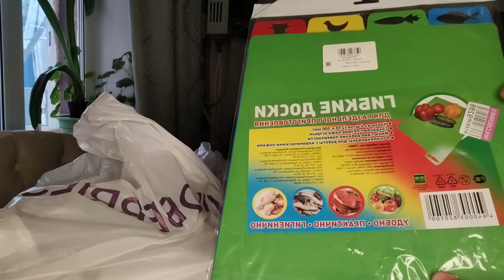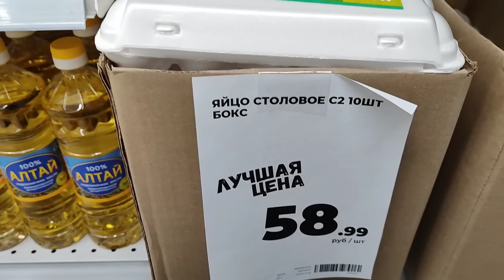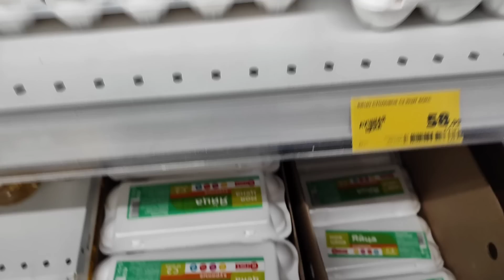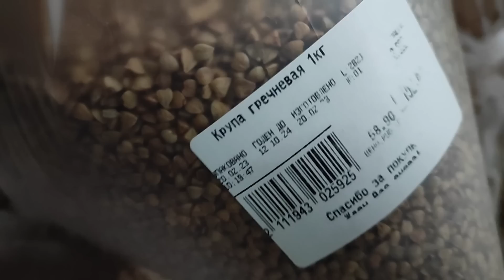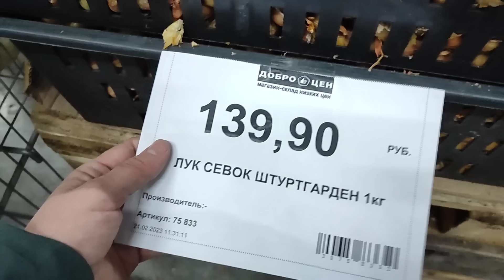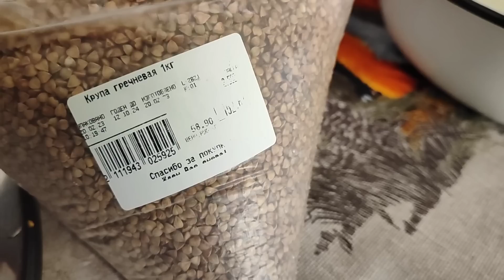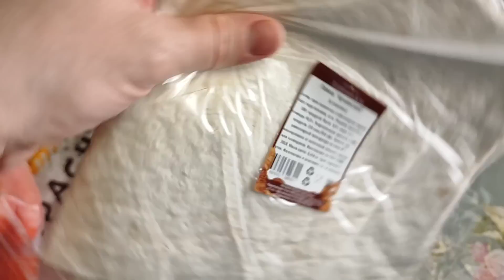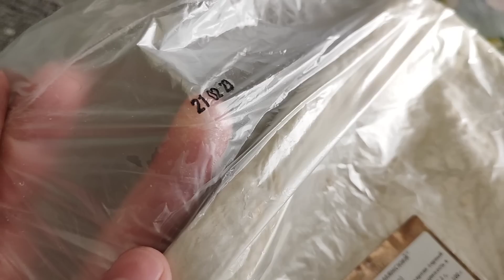ЗАКАЗ С WILDBERRIES /НАЖАРИЛА🥞НАКРУТИЛА 🫔🫔НАЛЕПИЛА ПЕЛЬМЕНИ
Разделочные гибкие доски, набор из 4-х штук Home and Garden👇232₽
Выемка для теста Форма для пельменей и вареников Пельменница Home and Garden👇212₽
Ролик для одежды многоразовый липкий силиконовый  Home and Garden👇227₽
Пельменница металлическая Форма для лепки пельменей Ручная Home and Garden👇535₽